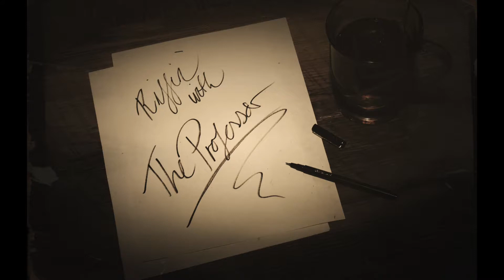How To Book a Co-Star Role - Riffin' With the Professor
There are tons of resources for actors to seek out tips and tricks to raise their game.  Unfortunately, they are mostly in books.  Well, good thing MidCity’s resident professor, James Rees, is here to save the day.

Legendary acting teacher Constantin Stanislavsky once said, “There are no small parts, only small actors.”  And he has a point.  Every role is crucial to the progression of the plot and the ending resolution.  Of course, you have the stars of the show, who have the bulk of the lines and get to do most of, if not all of, the really cool stuff.  Then you have the supporting characters that are there to act as the comic relief or give the leads the main plot point that sends them hurtling towards the resolution.  After them you have the guest stars and bit roles, commonly lumped into the category of ‘co-star’.  These are your roles whose sole purpose is to make sure the scene keeps moving.  They receive their cue from the star, say their piece, and hand off the dialogue baton to the next actor.  Their job isn’t to steal the scene, blow critics away, or make a name for themselves, it is simply to do what was said before; move the scene along.

These are usually characters who are ‘types’, as they are called.  They are cops, electricians, clerks, cashiers, dog walkers, etc.  The list could go on.  These are great roles for actors to book if waiting tables and tending bar isn’t what they want to do to pay the bills.  Plus, you get to be on set, learn first hand, and work directly with the stars.  Not a bad day job.

Just like when you audition for a lead role, the casting director wants you to do a great job because that means that’s one less job they have to do and the product (the episode) is one step closer to being complete.  You have become a valuable part of the process, and all you had to do was walk and talk at the same time.

Notice how I didn’t say ‘think’.  This is not a thinking role.  There is no need to dive deep into backstory and intention with your taxi driver.  If you do, that’s when you cross over from ‘director’s best friend’ to ‘director’s worst nightmare.’

Now, you may be thinking, ‘I went to school for four years and am eyeball deep in loan debt all for two lousy lines and you don’t want me to GIVE?’ Fair enough.  But we say, keep plugging, keep reciting, and soon you will get to go out for the juicy stuff.

And if it helps, keep in mind this quote as well as Stanislavsky’s, this one from actor Dabs Greer, “Every character actor, in their own little sphere, is the lead.”

Thanks for tuning in and we’ll catch you next time on “Riffin’ With the Professor”

- MidCity Productions

This episode was presented and written by James Rees.  Graphics, animations, photography, and editing by Brett Mogavero of Mogue Studios.  Title card designed by Solvi Haugseth.  Directed by Solvi Haugseth.  Produced by Jayde Lovell